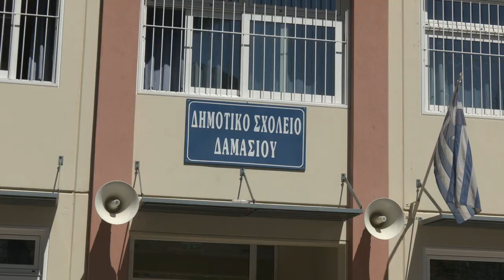Επίσκεψη του Δ. Κουτσούμπα στο Δαμάσι